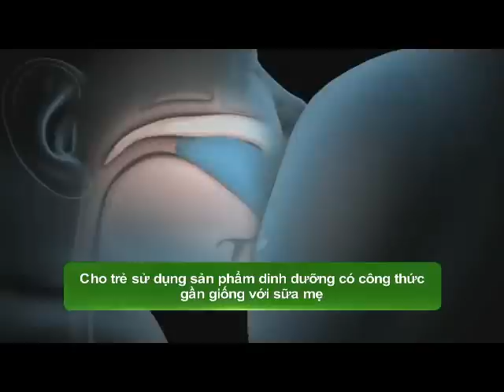Rối loạn tiêu hóa ở trẻ sơ sinh - Thành Phố Hôm Nay [HTV9 -- 05.06.2014]